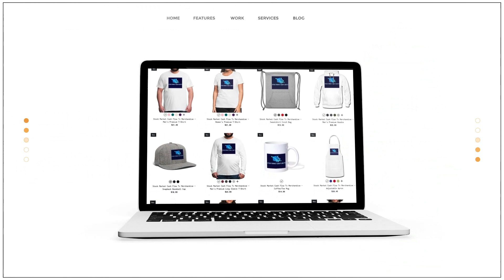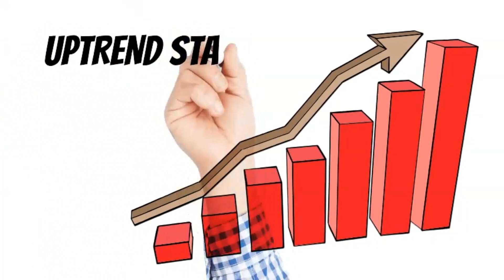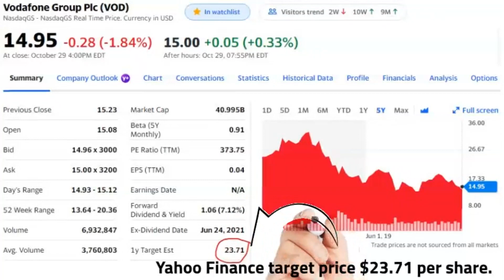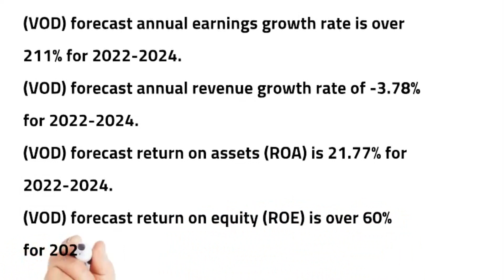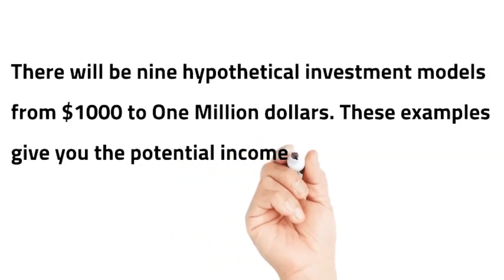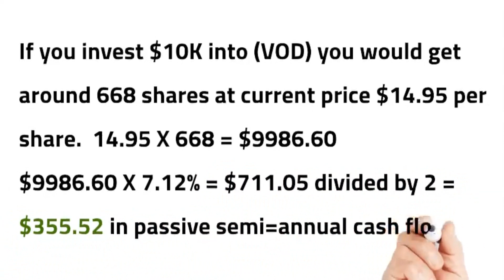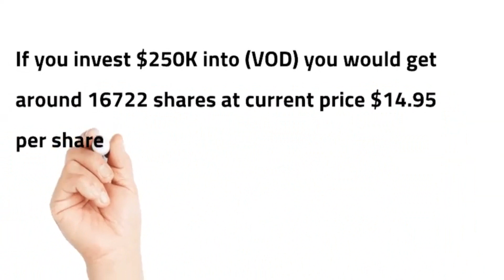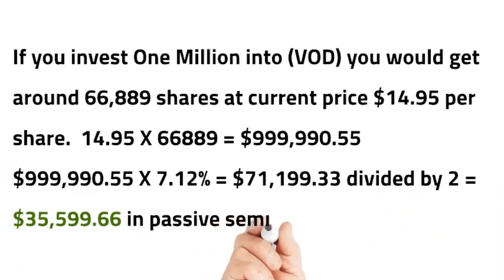💰 Semi-Annual Cash Flow| Current Yield 7.12% | Payout Ratio 110.64%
BUY Stock Market Cash Flow Tv Merchandise@

Some Info obtained from Yahoo Finance. Always do your due diligence and consult a financial professional before investing. Never invest in something you dont understand.

Vodafone Group Plc engages in telecommunication services in Europe and internationally. The company offers mobile services that enable customers to call, text, and access data; fixed line services, including broadband, television (TV) offerings, and voice; and convergence services under the GigaKombi and Vodafone One names to customers. It also provides value added services, such as Internet of Things (IoT) comprising logistics and fleet management, smart metering, insurance, cloud, and security services; and automotive and health solutions. In addition, the company offers M-Pesa, an African payment platform, which provides money transfer, financial, and business and merchant payment services; and various services to operators through its partner market agreements. Vodafone Group Plc has strategic partnerships with Open Fiber. As of March 31, 2021, it had approximately 315 million mobile customers, 28 million fixed broadband customers, and 22 million TV customers. The company was incorporated in 1984 and is based in Newbury, the United Kingdom.